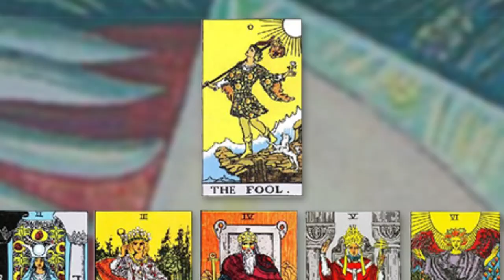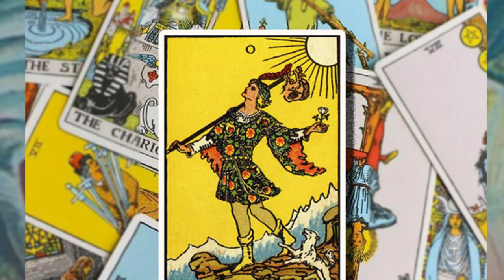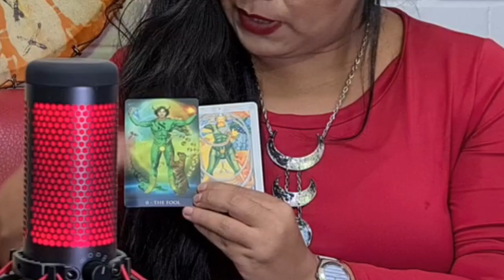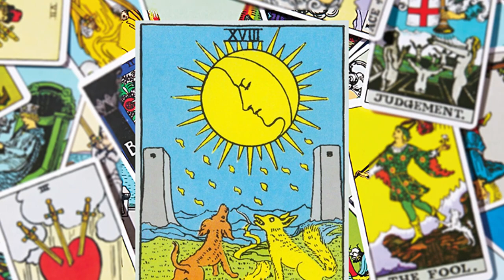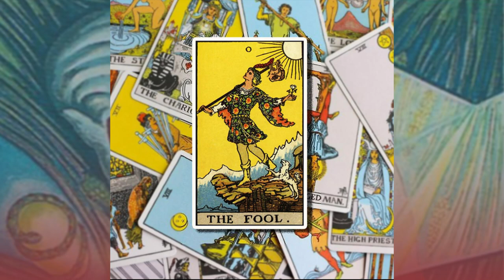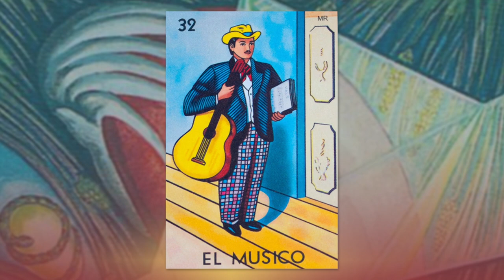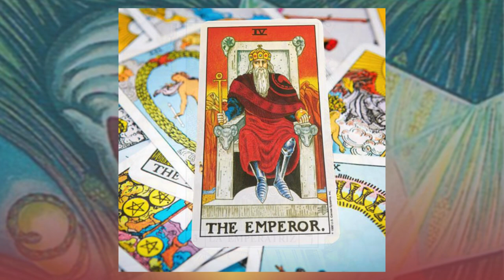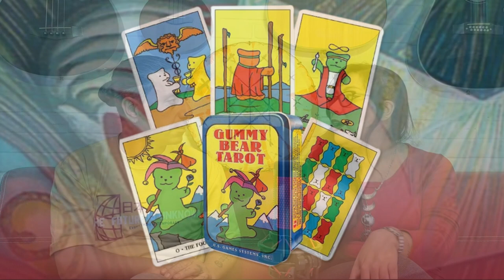Tarot: Espejo de la consciencia (Arcanos Mayores) | Religare 014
En este 14° capítulo de RELIGARE, disertamos sobre los arcanos mayores del Tarot: las diferencias entre tipos y arquetipo y lo ejemplificamos, con diferentes mazos de tarot. Ellos, en una lectura, nos relatan historias que describen quiénes somos en la intimidad de nuestro Ser.